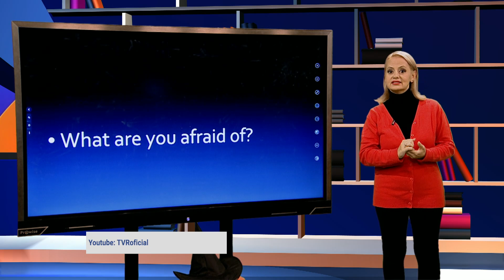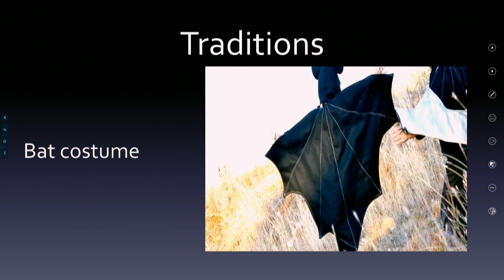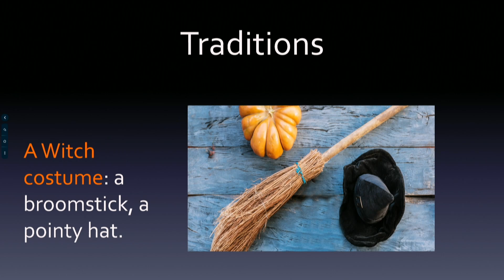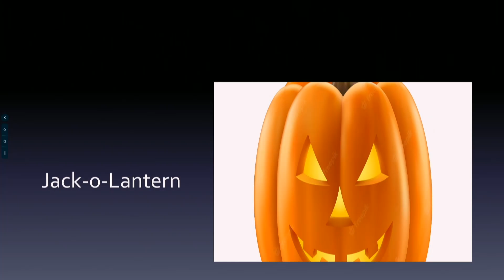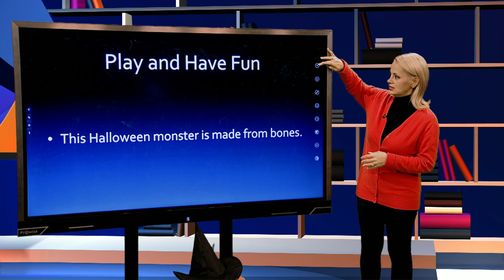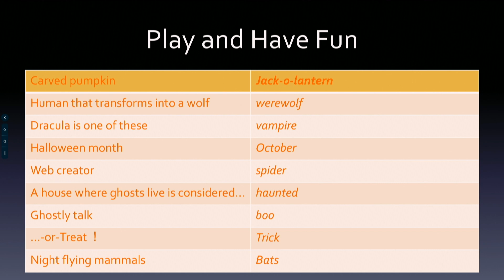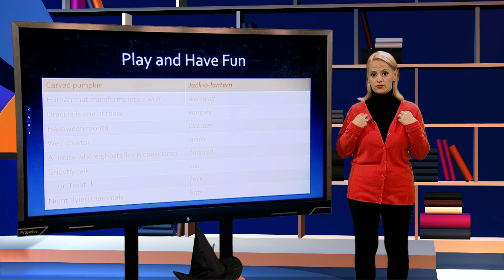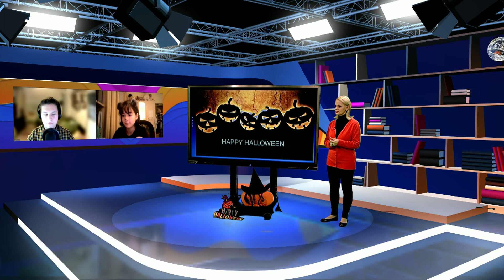TeleŞcoala: Limba engleză – Easy English for hard times – lesson 6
Ediţia din 31 octombrie a emisiunii TeleŞcoala, difuzată pe TVR2, în care Ioana Carabă ne-a propus a șasea lecţie a cursului „Easy English for hard times”.